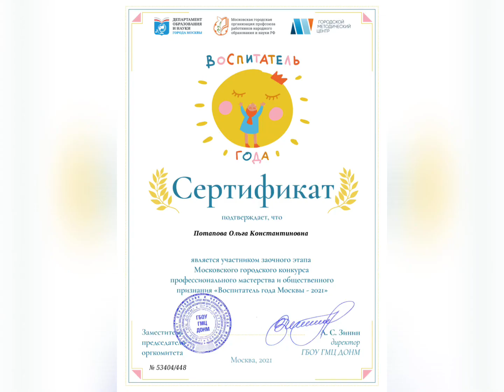ШКОЛА В ЛИЦАХ: ВОСПИТАТЕЛЬ ГРУППЫ КРАТКОВРЕМЕННОГО ПРЕБЫВАНИЯ ПОТАПОВА ОЛЬГА КОНСТАНТИНОВНА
Ольга Константиновна работает воспитателем уже 19 лет. Свою задачу воспитателя Ольга Константиновна видит не только в том, чтобы дать детям определенные знания, но и в том, чтобы они росли воспитанными, чуткими, доброжелательными детьми, поэтому свою работу начинает с создания в группе теплой, доброжелательной атмосферы. Педагогом разработана система оздоровления детей, используются здоровьесберегающие технологии. Особое внимание в работе уделяется эстетическому воспитанию детей. Ольга Константиновна владеет различными нетрадиционные техниками рисования, знакомит детей с художественной литературой, много читает детям. Детки под руководством Ольги Константиновны инсценируют сказки, учат стихи, отгадывают загадки.

В этом огромном окружающем мире Ольга Константиновна крепко держит в своих руках маленькие ладошки, помогая малышам познавать этот мир.